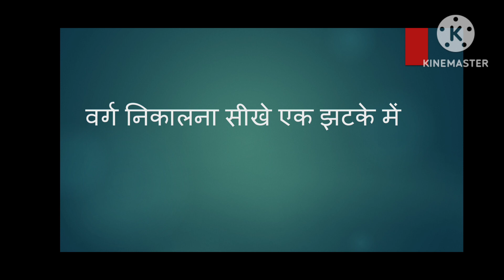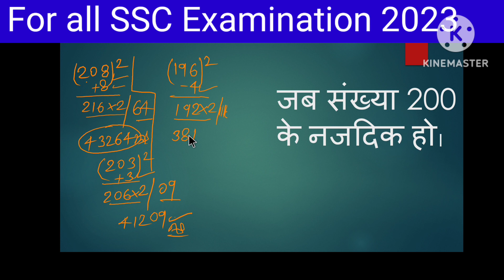All SSC Examination 2023 Day-2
If you want to learn the best trick of mathematics to solve any questions then you can join zps maths classes as soon as possible it is better for you and your bright future. This is the best plateform for preparing any competitive examination.